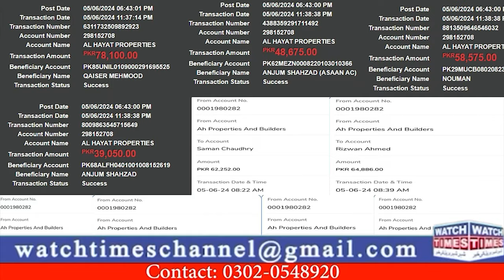AL Hayat Group Refund Policy Start | Bitqaan Hafiz Atta Ullah Review | Al Safa Group Touqeer awan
AL Hayat Group Refund Policy Start Bitqaan Hafiz Atta Ullah Review Al Safa Group Touqeer awan Smart Group Closed Naveed Akhtar Escaped Jhanzaib Alam Launched Refund Policy and pay Back Many Investors Bitqaan CEO Hafiz Atta Ullah Start Threats
Facebook Watchtimes